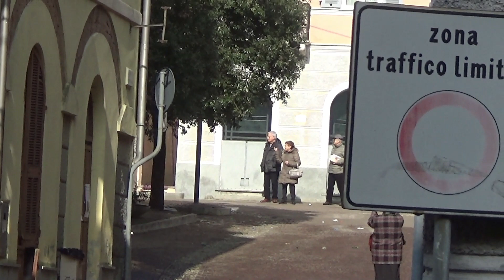Inaugurazione Nuova Ambulanza Croce Bianca Altare - Corteo Mezzi in Sirena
Domenica 17 febbraio la Croce Bianca di Altare ha inaugurato una nuova ambulanza. Il mezzo in questione è un Renault Master allestito da Orion.
Nel video il corteo dei mezzi che hanno partecipato all'inaugurazione.